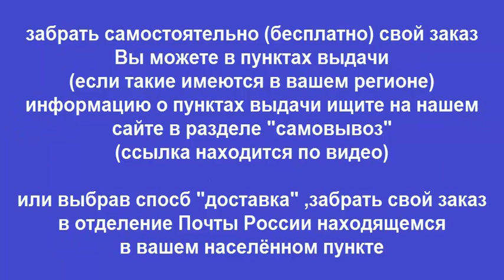Руководство по ремонту Honda Accord / Spirior / Acura TSX